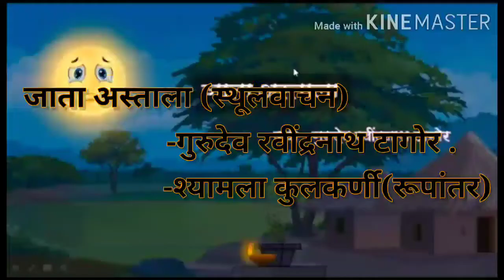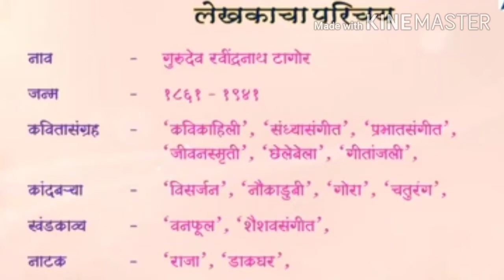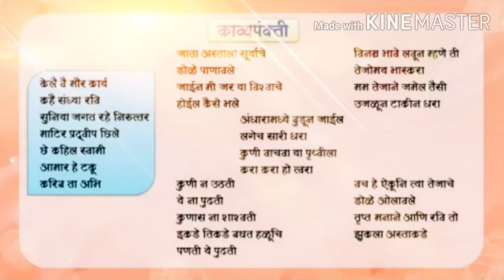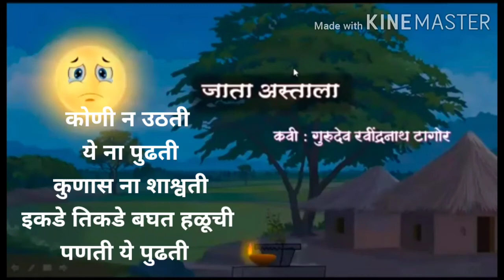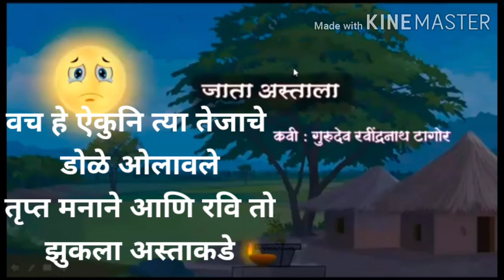September 30, 2020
Std 10th shtulwachan
जाता अस्ताला
रवींद्रनाथ टागोर